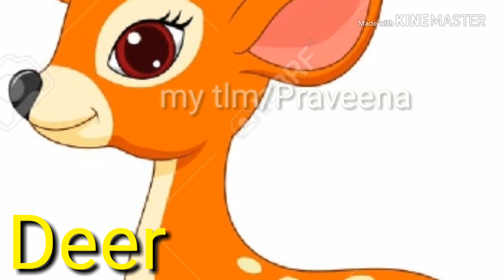Wild animals for primary students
Children easily understand which are wild animals and which are not.
They will enjoy with this video.